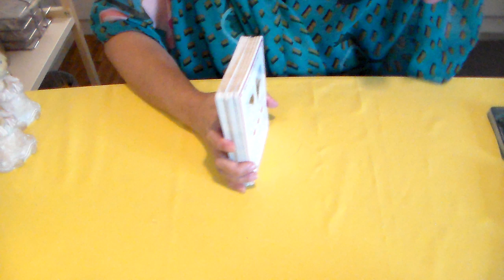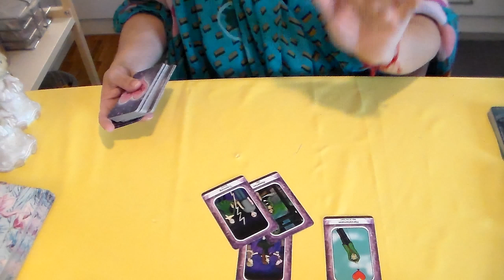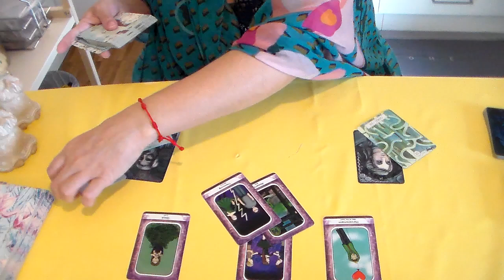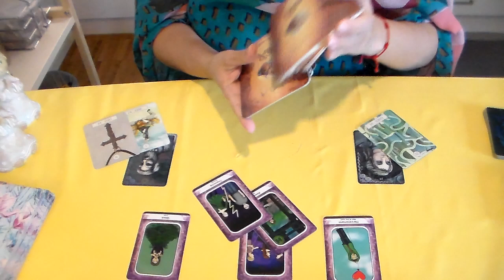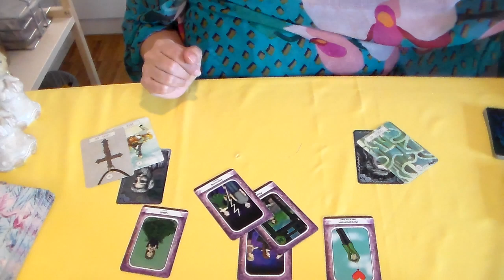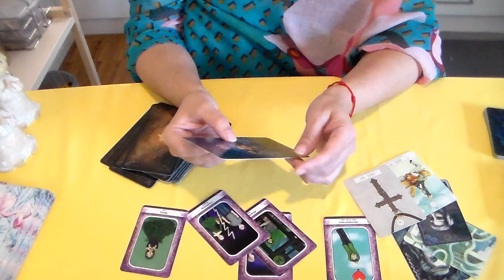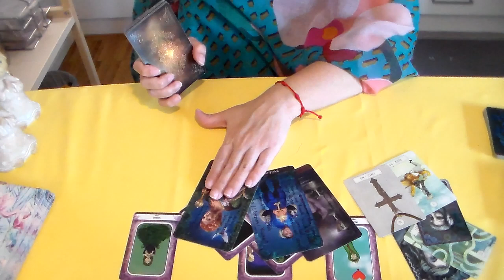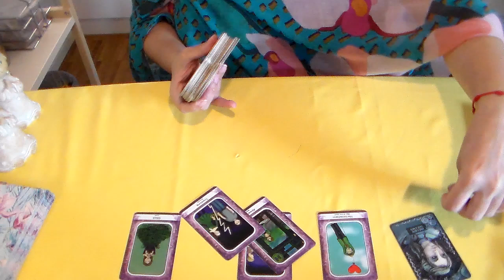Schütze ♐️ Vertrauen und Loyalität löst Angst in mir aus